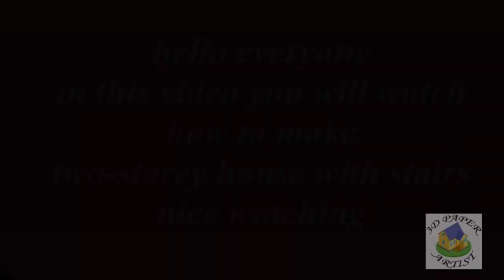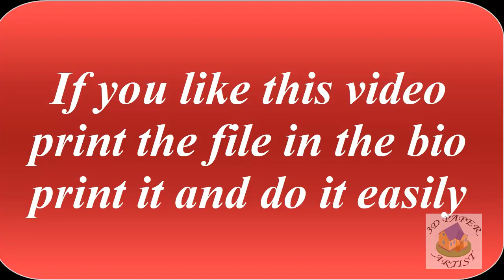the simplest way to make DIY two-storey house with stairs with paper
in this video you will watch the simplest way to make DIY two-storey house with paper

after download it, you can print it on (160 gram) paper for more standable